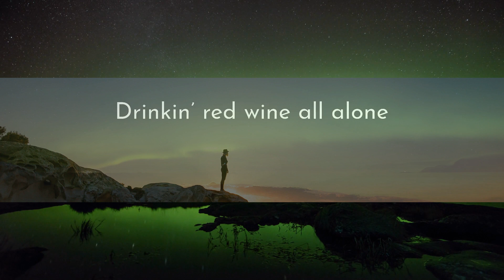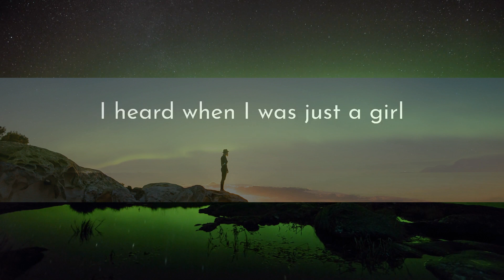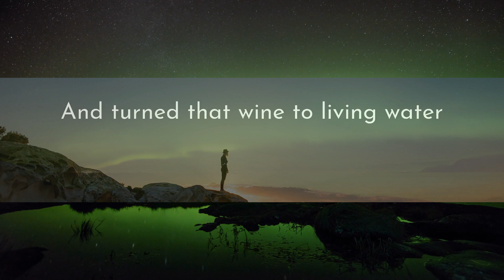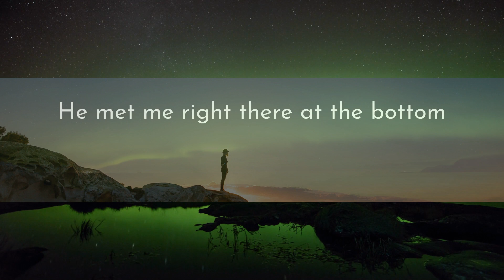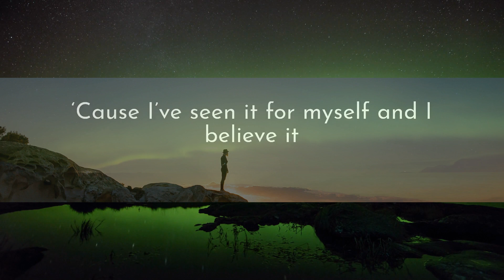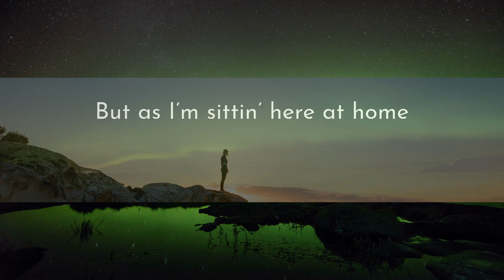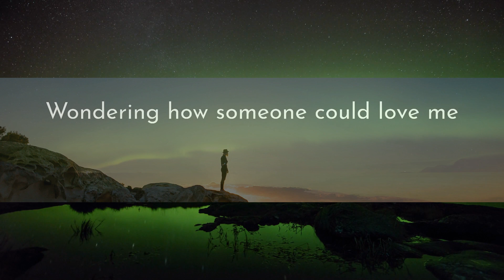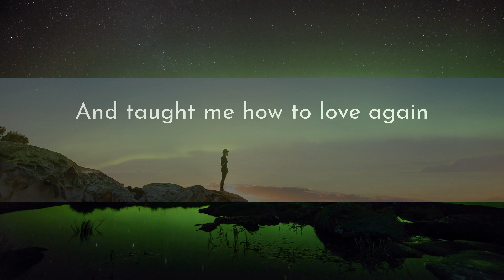1Hour | Olivia Lane - Woman At The Well (Lyrics)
1Hour |  Olivia Lane - Woman At The Well (Lyrics)
1Hour |  Olivia Lane - Woman At The Well (Lyrics)
1Hour |  Olivia Lane - Woman At The Well (Lyrics)
Olivia Lane - Woman At The Well (Lyrics)
Song: Olivia Lane - Woman At The Well

[Lyrics]
00:00 Olivia Lane - Woman At The Well
00:00 I heard a story from the Bible
00:05 When I was just a little girl
00:10 About a broken hearted woman
00:15 Who met the savior of the world
00:21 Thought it was just another story
00:26 One that the preacher man would read
00:32 But as I’m sittin’ here at home
00:36 Drinkin’ red wine all alone
00:39 I think that woman might be me
00:43 Cause tonight I feel just like
00:51 The woman at the well
00:54 Wondering how someone could yêu me
01:01 When I can’t yêu myself
01:05 But you want me as I am and that sounds crazy
01:13 I guess maybe that’s why grace is so amazing
01:18 Staring at that empty bottle
01:24 I swear I caught a glimpse of Him
01:29 He met me right there at the bottom
01:34 And turned that wine to living water
01:37 And taught me how to yêu again
01:42 Yeah tonight I feel just like
01:45 The woman at the well
01:48 Wondering how someone could yêu me
01:56 When I can’t yêu myself
01:59 But you want me as I am and that sounds crazy
02:07 I guess maybe that’s why grace is so amazing
02:14 It’s no longer just a story when I read it
02:21 ‘Cause I’ve seen it for myself and I believe it
02:27 Cause tonight I feel just like
02:31 The woman at the well
02:35 Wondering how someone could yêu me
02:42 When I can’t yêu myself
02:45 But you want me as I am and that sounds crazy
02:54 I guess maybe that’s why grace is so amazing
03:01 Just like the story from the Bible
03:04 I heard when I was just a girl
03:10 I'm the broken hearted woman
03:15 Who met the savior of the world

I do my best to release worship lyric videos daily and I hope that the videos will serve as a blessing for you, your cell group or your church.

"Let everything that has breath praise the Lord. Praise the Lord." Psalm 150:6

Post your testimonies or prayer points in the comments section and we will pray along with you! Continue to fight the good fight and run the race well!